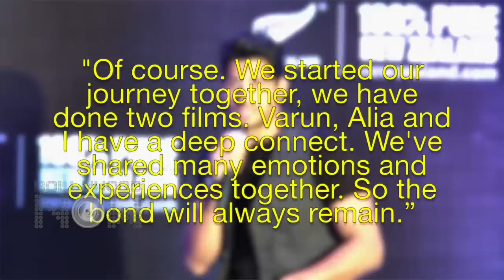Sidharth Malhotra And Alia Bhatt | Love Story To Breakup | FULL JOURNEY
Actor SidharthMalhotra and AliaBhatt once dated each other, but now the two are no more in talking terms. But their love story still remains a mystery as neither of the two accepted or denied their relationship. Watch the story.